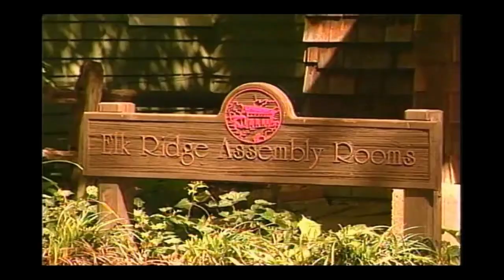Lawyers Hill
Lawyers Hill developed originally in the 19th century as a summer community and early commuter suburb for prominent Baltimoreans.  Many of the first residents were  lawyers.

"Howard County History in a Minute" is collection of videos that originally aired as a segment on Howard County TV called "Pages from the Past" and was narrated by Richard Homes. The stories look at a small piece of Howard County history.

These videos are now part of Howard County Historical Society's video repository.

Howard County Historical Society presents a wide variety of engaging public programs, concerts, lectures, and other activities. The Society also welcomes school groups, scouts, home schoolers, adult groups, and the public to participate through field trips and outreach programs.